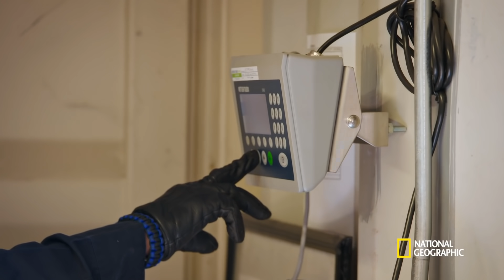Meth Hidden in a Spare Tire | To Catch A Smuggler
Customs and Border Patrol Agents stop a truck traveling across the border into the United States and find Methamphetamine hidden inside the spare tire.